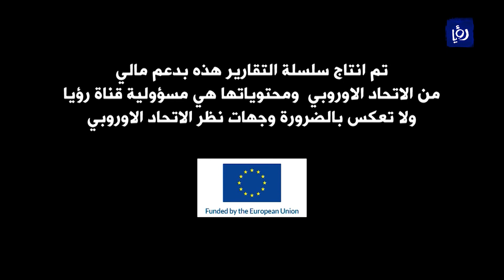مساعي لجنة الطاقة والثروة المعدنية النيابية لمواكبة التغيرات العالمية غير حصري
كثفت لجنة الطاقة والثروة المعدنية مؤخراً نشاطاتها لتطوير قطاع الطاقة وأدائه ووضع حلول للعقبات التي تواجه هذا القطاع مع الجهات المعني، وعلى رأسها وزارة الطاقة والثروة المعدنية، تفاصيل أكثر حول دور اللجنة ومهامها في هذا التقرير.